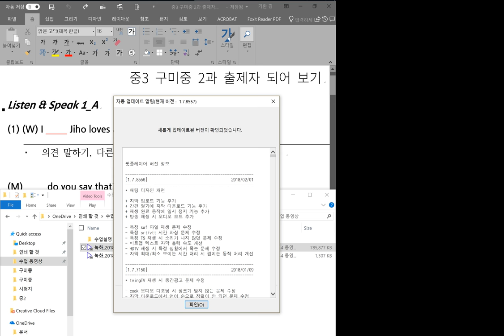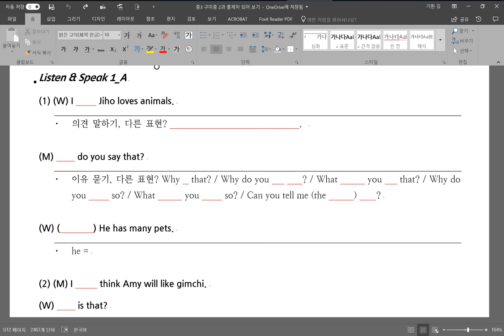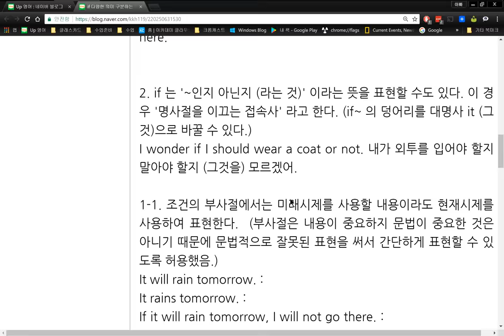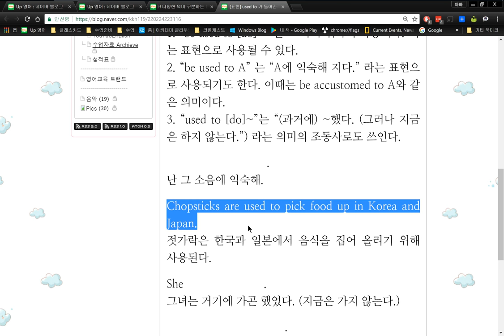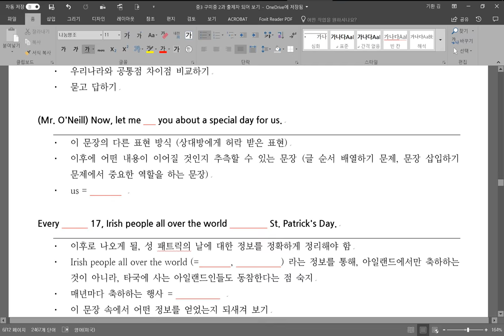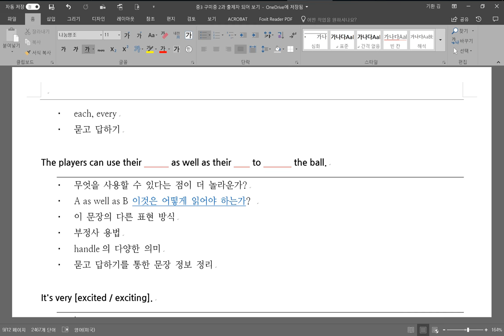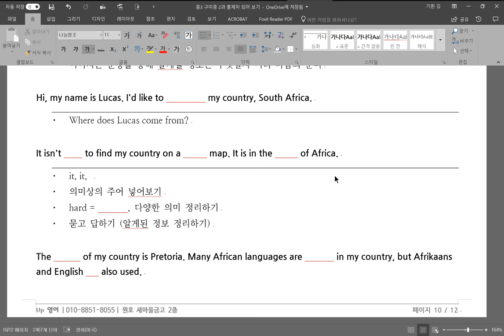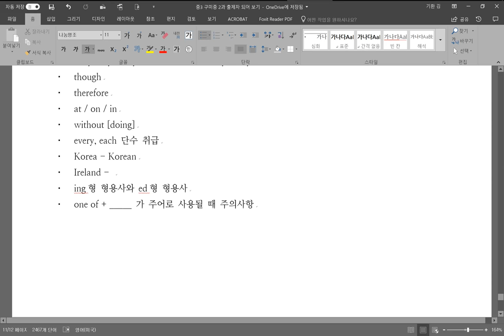중3 2018 04 14 part 2